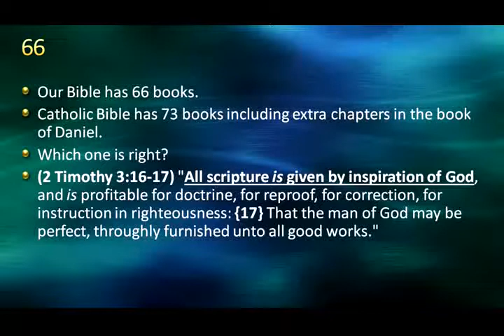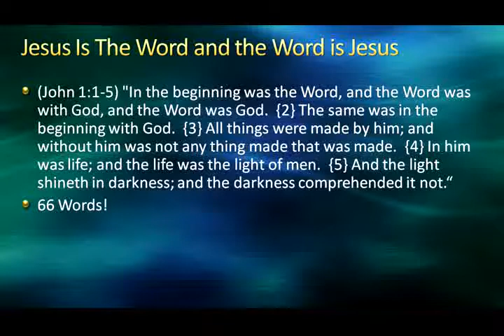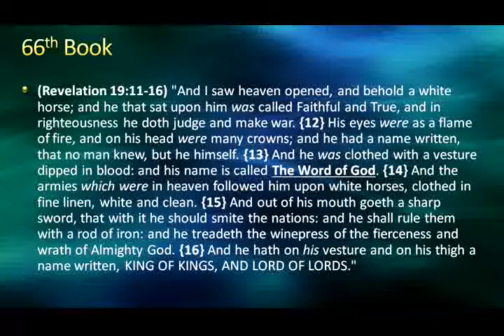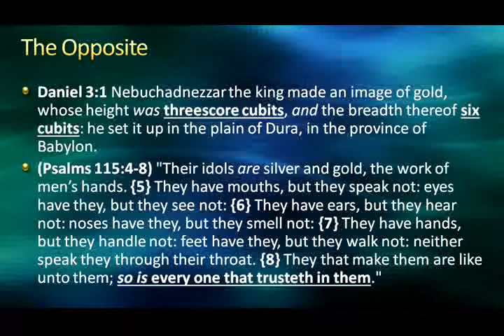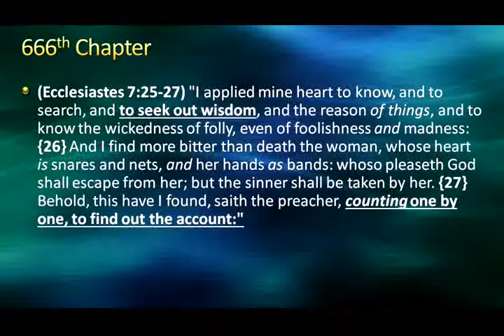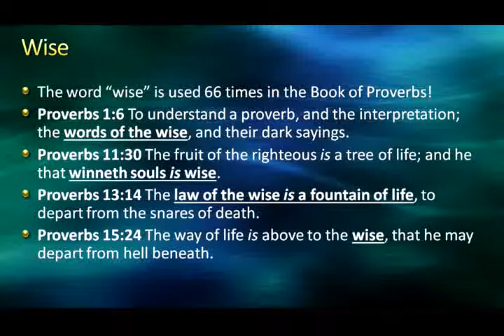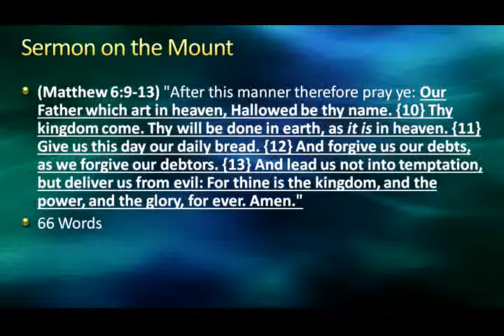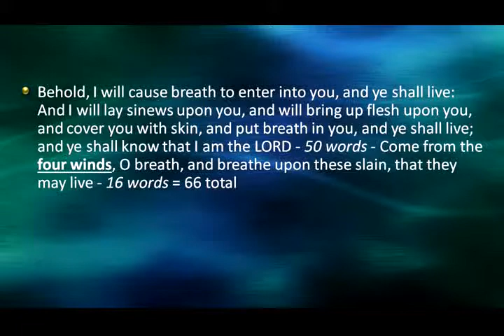The Ultimate King James.. - Mike Hoggard